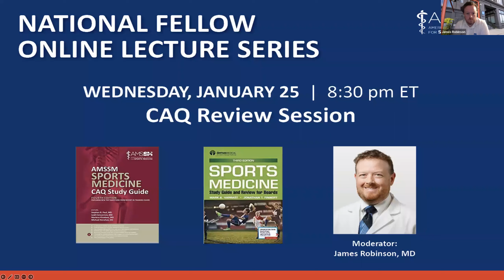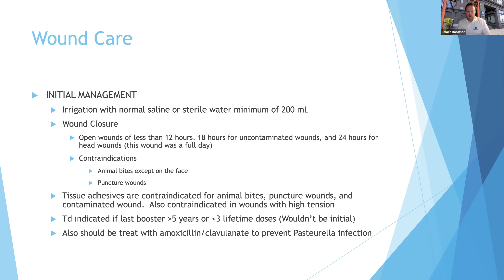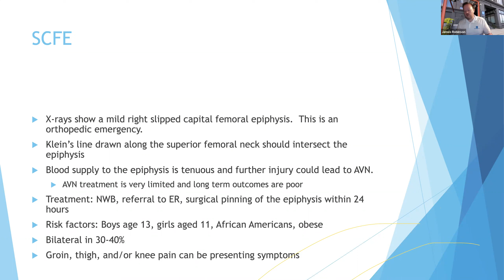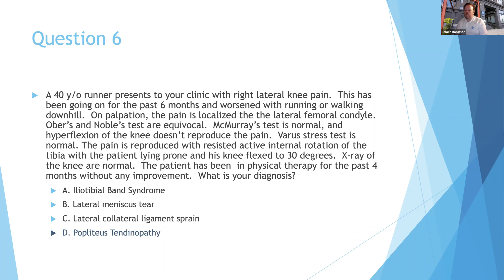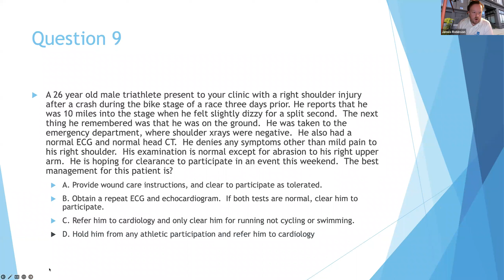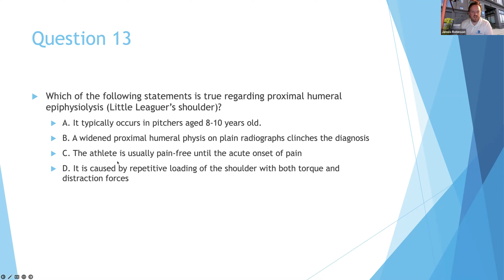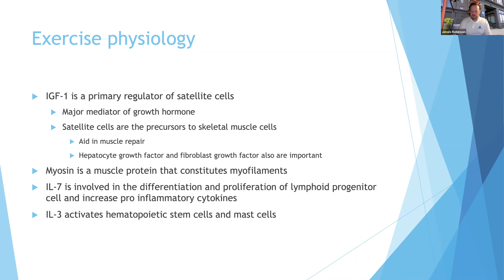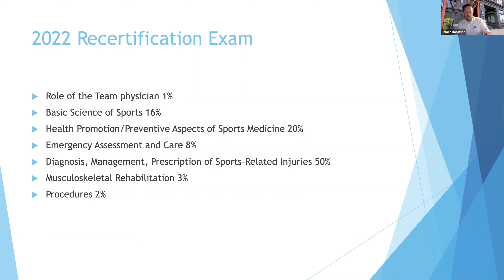CAQ Question Session | National Fellow Online Lecture Series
James Robinson, MD, moderates an interactive CAQ Question Session as part of the AMSSM National Fellow Online Lecture Series.